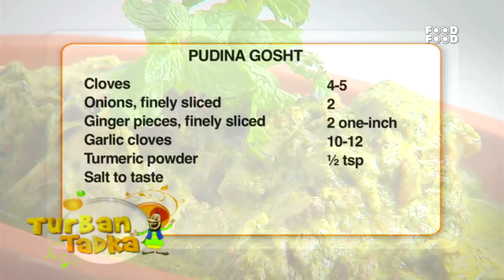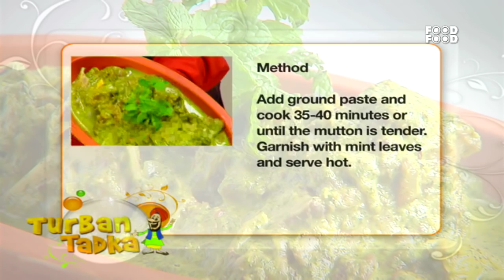Pudina Gosht - Turban Tadka